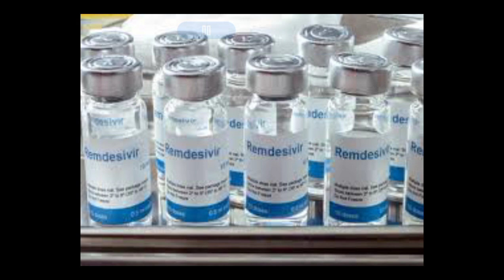ଲୁଣ ପାଣିରେ ନକଲି କରୋନା ଔଷଧ | odia breaking news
odia vidyalaya
odia bidyalaya